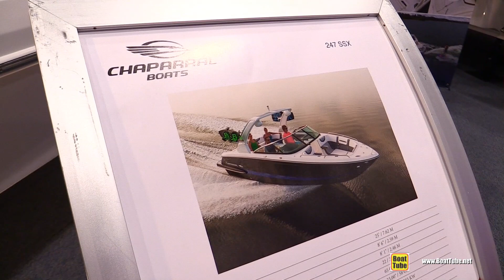2018 Chaparral 247 SSX Motor Boat - Walkaround - 2018 Toronto Boat Show